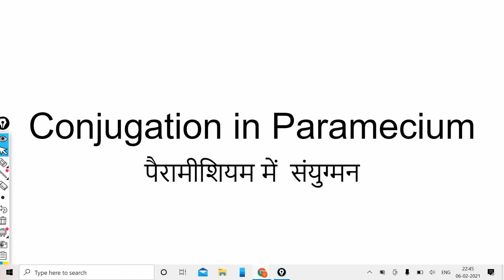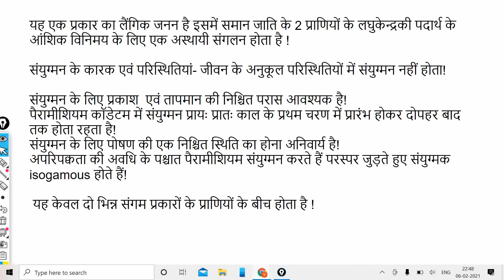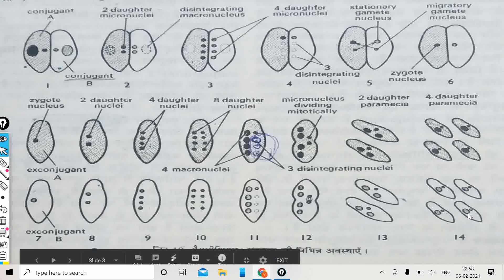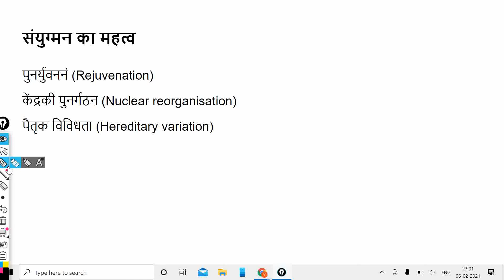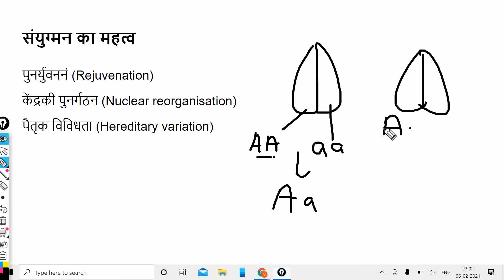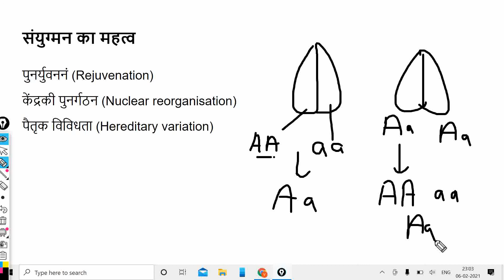Conjugation in Paramecium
B.Sc Ist year